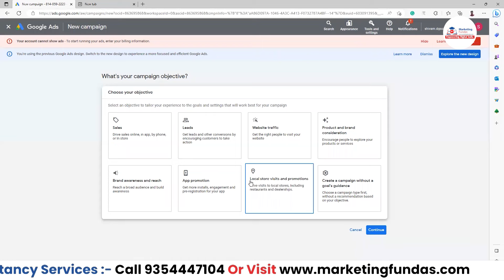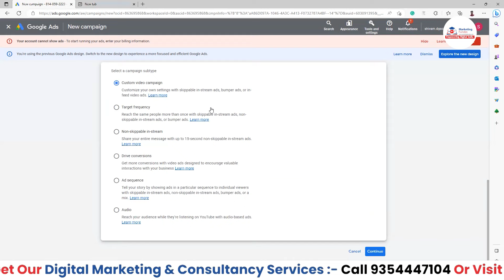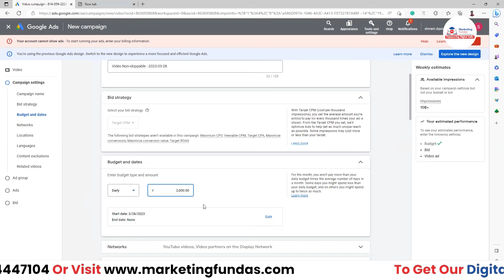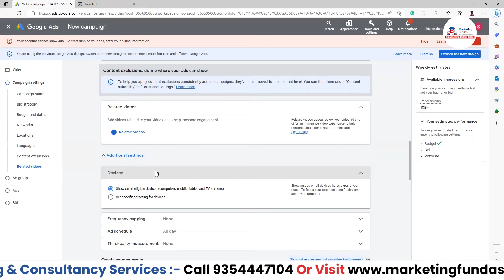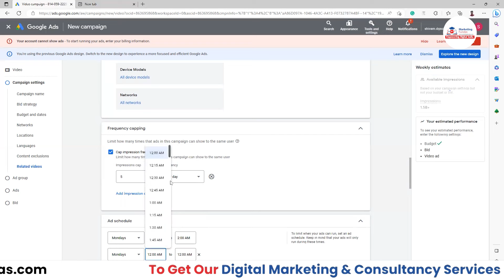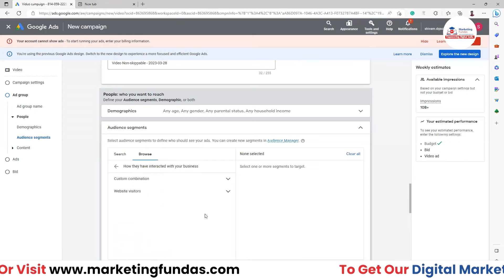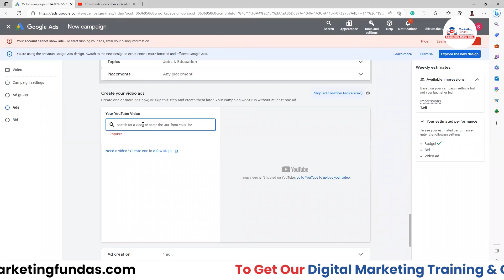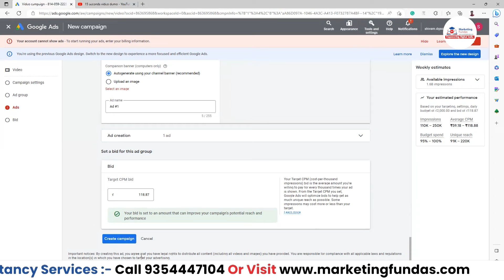How to create Non Skippable Ads on YouTube | 15 Second Ads on YouTube